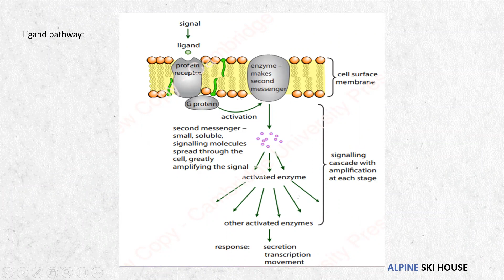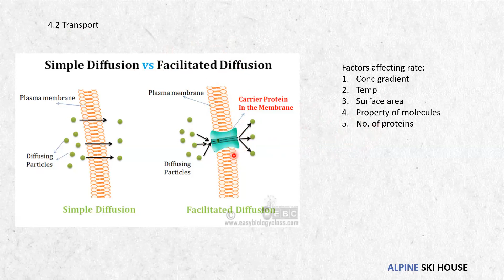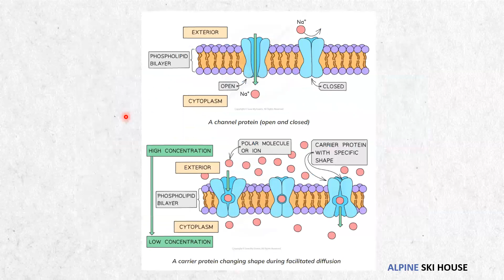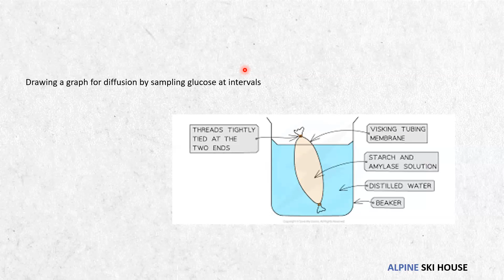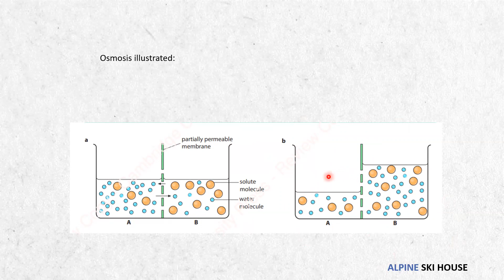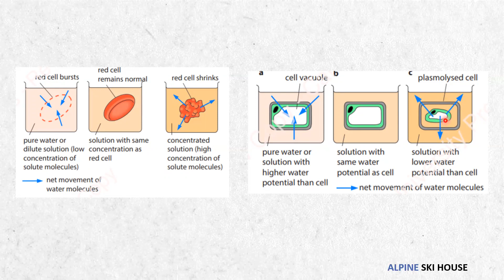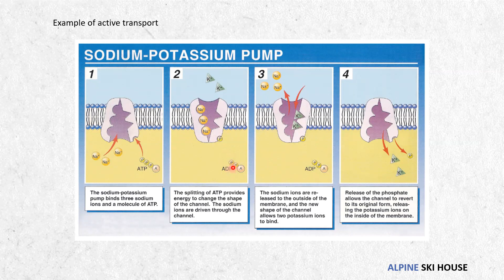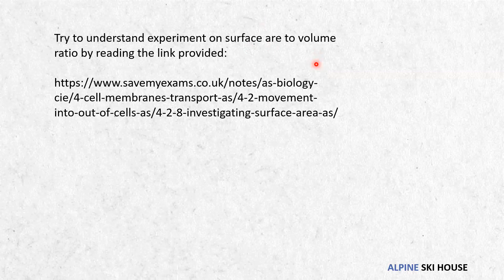AS Biology - Movement Into and Out of Cells